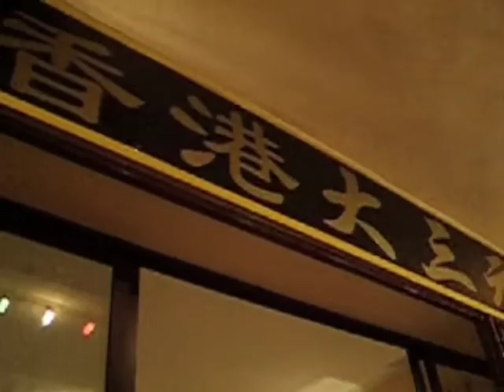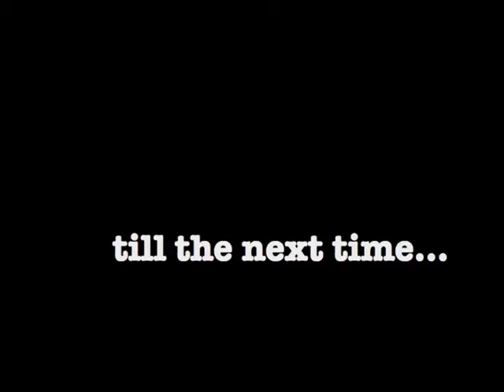estepona neal & chris dupe?